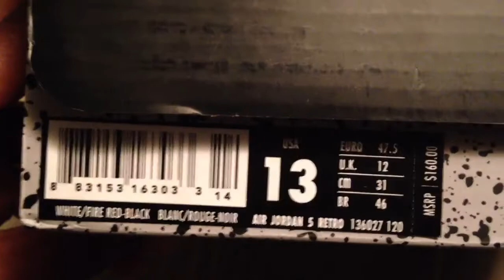Review of Jordan fire red 5 black tongue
Review of Jordan fire red 5 black tongue vs fire red reflective tongue